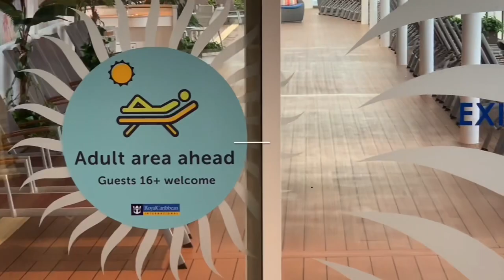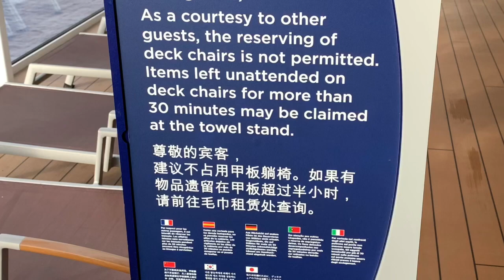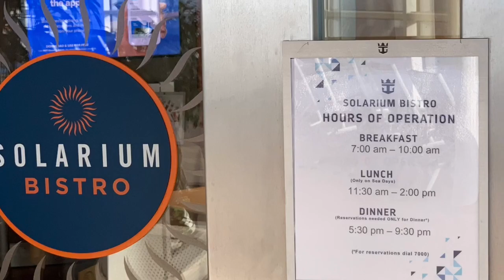Solarium - Adults only pool area | Ovation of the seas Feb 2020